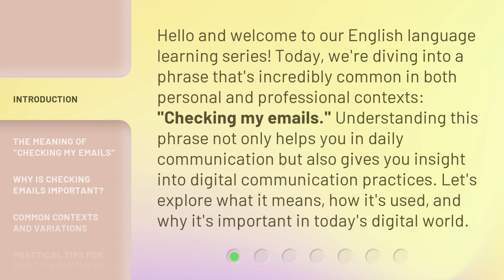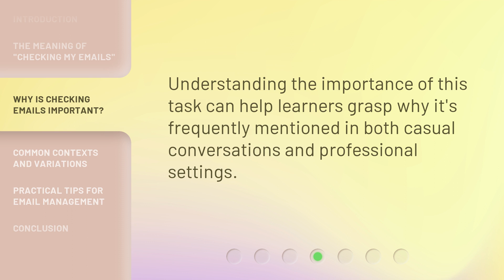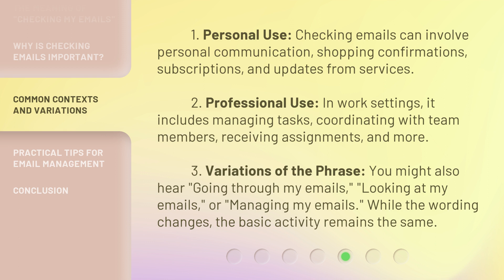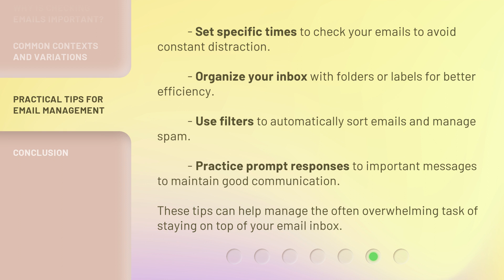Unveiling the Digital Routine: "Checking My Emails"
Unlocking Productivity: Mastering Email Management • Discover the secrets to staying organized and efficient with your email inbox. Learn how to streamline your digital routine and boost your productivity with these expert tips and tricks.

00:00 • Introduction - Unveiling the Digital Routine: "Checking My Emails"
00:36 • The Meaning of "Checking My Emails"
01:07 • Why Is Checking Emails Important?
01:54 • Common Contexts and Variations
02:34 • Practical Tips for Email Management